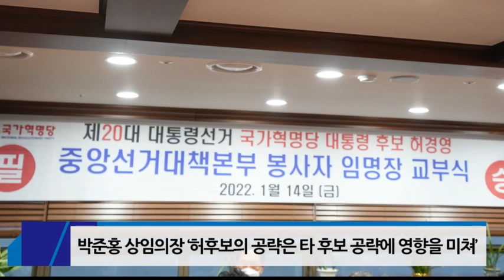박정희 대통령 조카 박준홍, 허경영 지지선언! 국가혁명당 상임의장